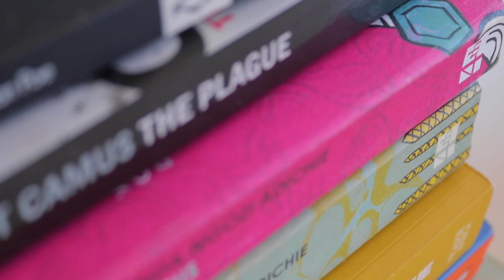YOUTUBE BLACK VOICES GRADUATION + CPT TRIP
She Genge! Youtube brought us out to Cape Town for our graduation. I decided to arrive earlier so that I could enjoy the beauty that is CPT. I hope that you enjoy this vlog